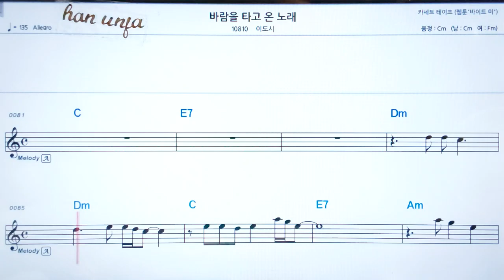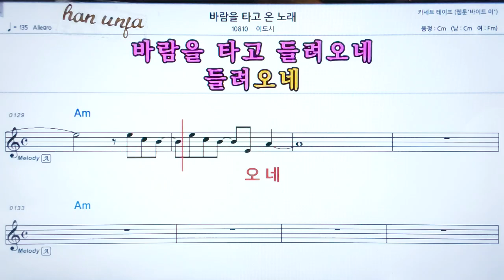💖바람을 타고 온 노래/ 이도시👍코드,악보, 코드 ,Karaoke*카라오케 반주